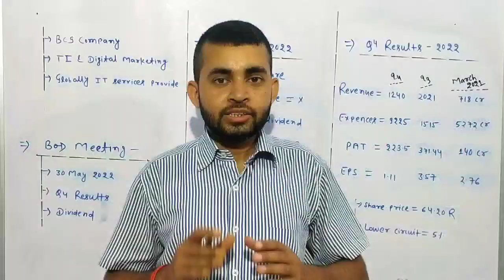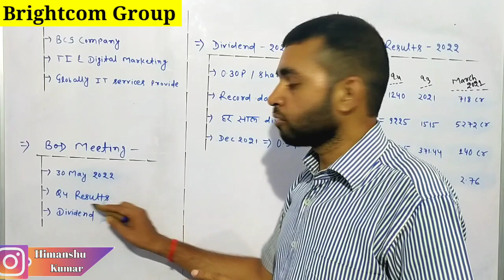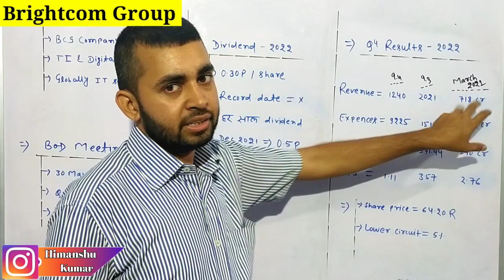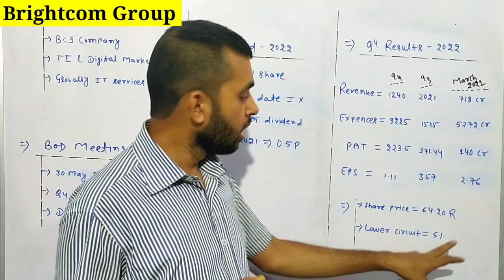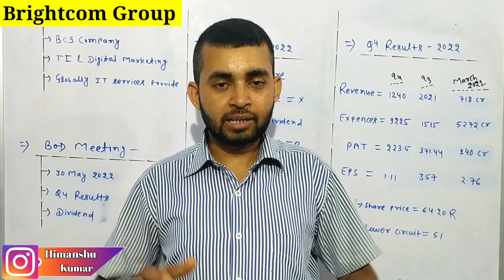BCG Share latest news | BCG q4 results 2022 | Bcg Bonus share kab milega | Future Of India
In this video you will know about q4 results about BCG Share .

Bcg bonus share credit date

Hash Tags -

Please Note:-